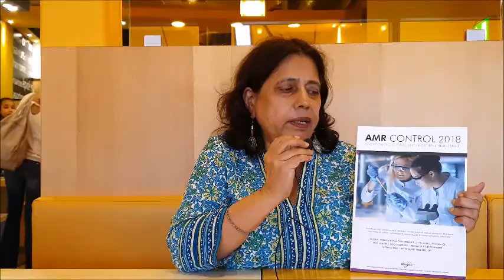Linked? Antimicrobial resistance, human and animal health, climate, agriculture?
Garance Upham, Vice President of World Alliance Against Antimicrobial Resistance (WAAAR) and Chief Editor of AMR Control, spoke with CNS Managing Editor Shobha Shukla in Geneva in early October 2018, a month before the WHO Antibiotic Awareness Week 2018.

She shares her insights on the strong link between antimicrobial resistance (AMR), food and agriculture, human and animal health, and climate.

Excerpt of this interview was first streamed on Webinar on 16th October 2018

Thanks